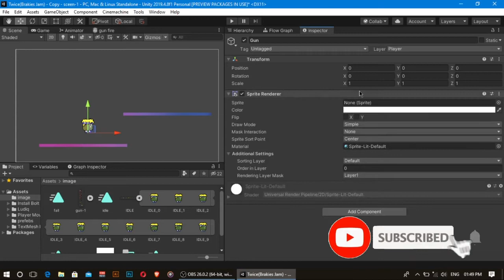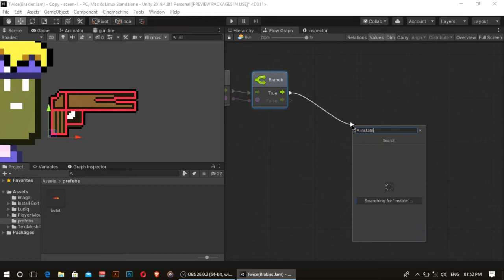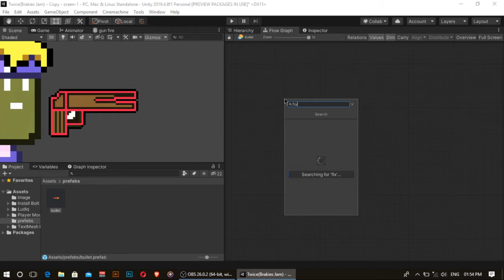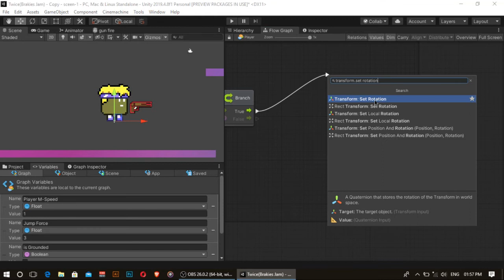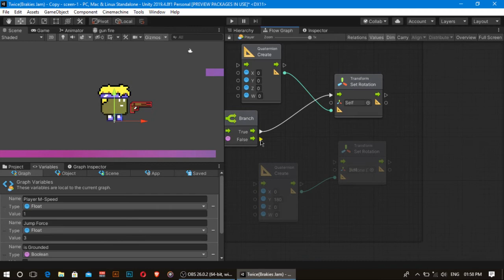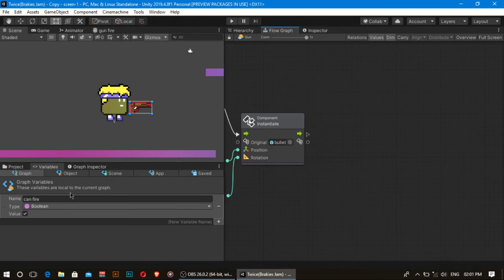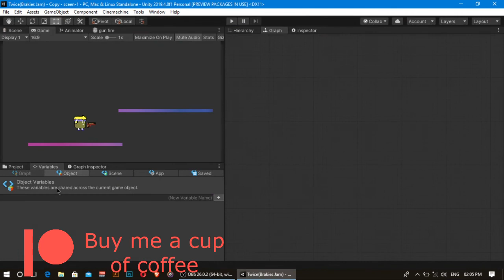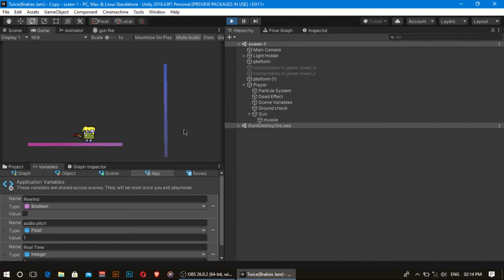2d shooting in unity using bolt (prefab) tutorial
hi guys in this video we are going to see 2d shooting in unity without coding
projectile system.

timestamp:
0:00 intro for the title
3:31 mack bullet rotates with player
4:11 move bullet to its forward direction
4:50 limit the fire rate
6:02 remove unwanted bullet prefab

Unity game development 2d and 3d and Devlogs.

Join into my discard server its currently in the beginning stage

Music in outro this video
Song           You. & I?
Artist           ZEST
Licensed
to YouTube by                    AEI (on behalf of NCS); Featherstone Music (publishing),